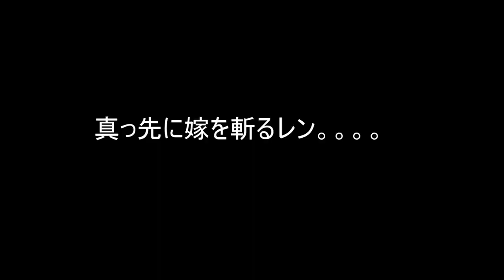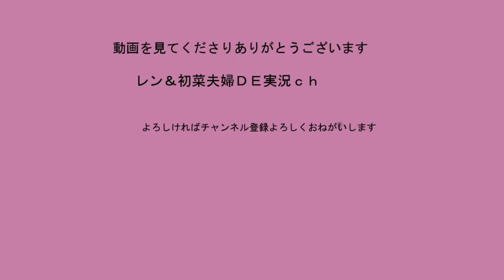眼鏡屋周年フェスinCRA ［初菜のサバゲ日記＃３５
12月に行われた眼鏡屋周年フェスの様子です
初菜は全く活躍していませんがみんなで一番盛り上がったゲームです